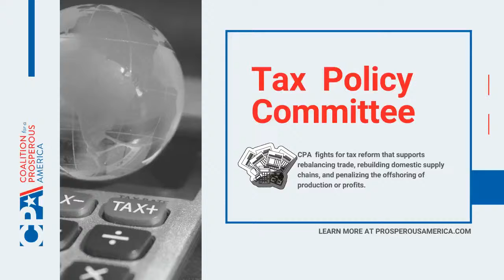CPA Annual Conference - Tax Panel - March 24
Reforming Corporate Taxation to Help Reshore Our Industries -
Moderated by David Morse, CPA; guests speakers are Sen. Mike Crapo (R-ID); Rep. Bill Pascrell Jr. (D-NJ); Ji Pritchard, Ways & Means Committee; Reuven Avi-Yonah, University of Michigan Law School; and Zach Mottl, Atlas Tools Works